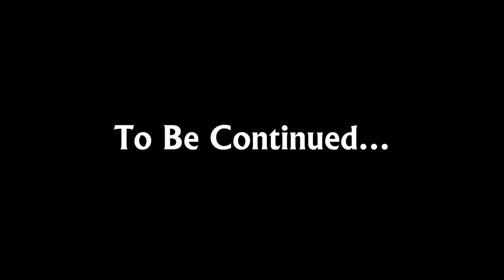Northern Arizona Wranglers Training Camp Hype Video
The Northern Arizona Wranglers are hard-charging in Training Camp right now, as they're preparing for their season-opening opponent - the Vegas Knight Hawks, who they take on in two weeks.

Here's some Wranglers practice footage, stitched together hype video style!